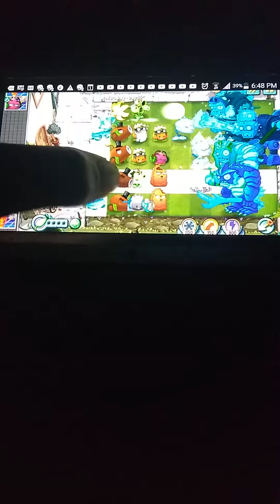Pvz2 keep fighting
No matter what the cost keep fighting and don't give up